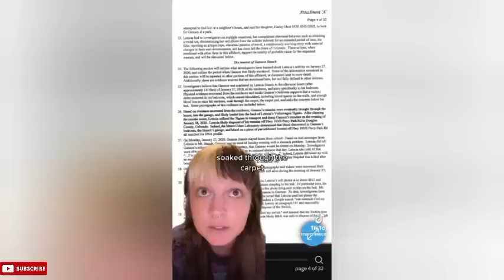Scary True crime TikTok compilation